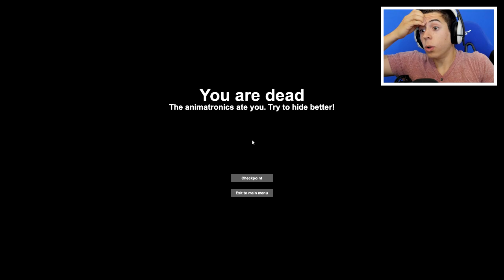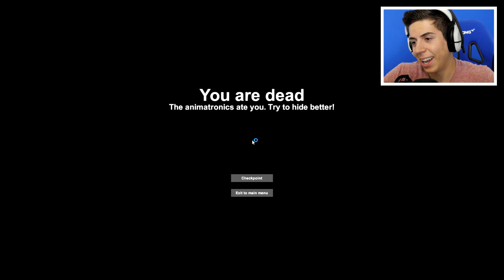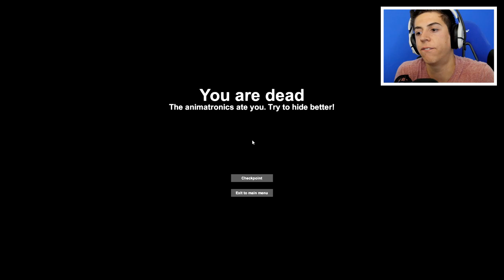OWL ANIMATRONIC - CASE Animatronics Ending (Part 3 )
CASE: ANIMATRONICS! I have spotted the Owl Animatronic in the police station and we gotta maneuver around to find the ways to beat this game! This game is absolutely difficult and it was really scary: it has jumpscares, darkness, loud noises, and an eerie setting that makes you get goosebumps! Be sure let me know if you'd like to see me play more horror games such as CASE: Animatronics!

If you really did like be sure to comment "oh god yes!" if you like this dank video of CASE: Animatronics!